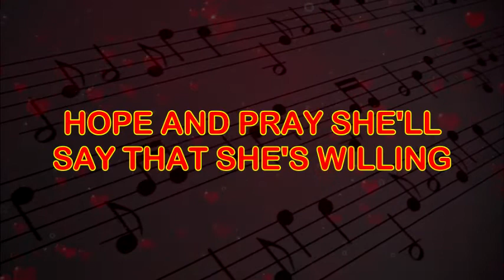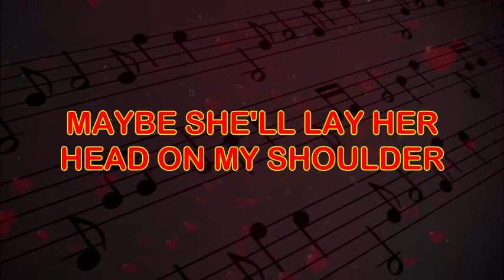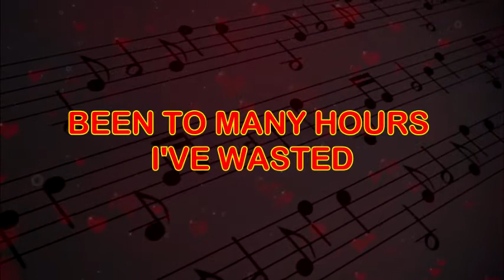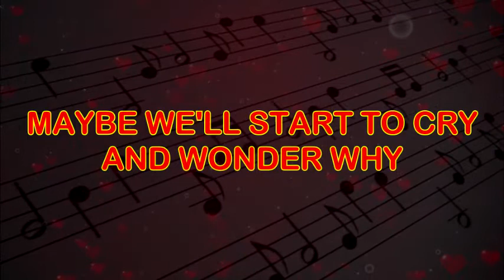THE OLD SONGS by David Pomeranz Videoke Piano Instrumental ( KARAOKE VERSION ) with lyrics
Here's another Piano Videoke Instrumental for Acoustic Song lovers out there. The title is " The Old Songs " by David Pomeranz. Hope you enjoy singing this classic hit love song of the 80;s...